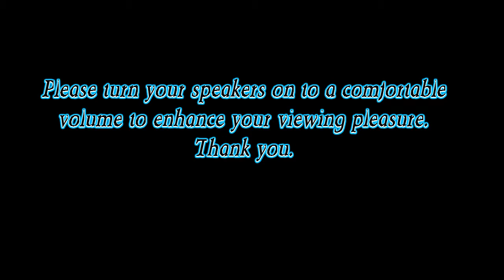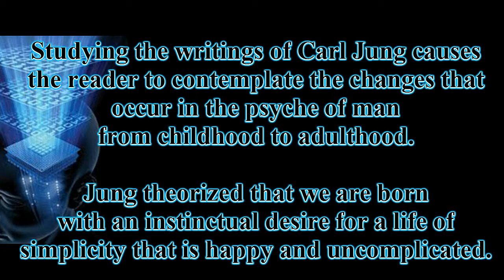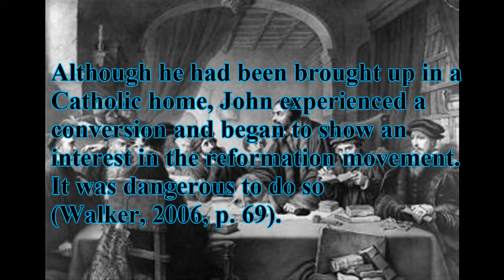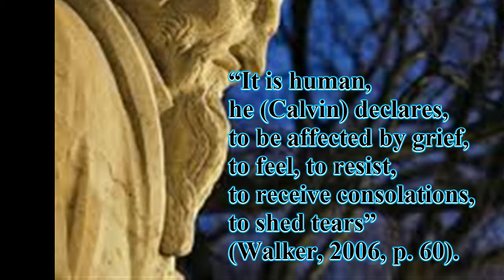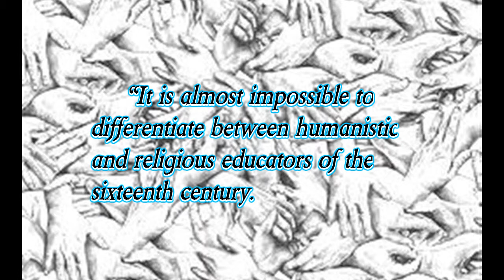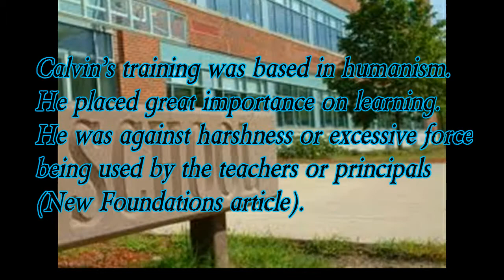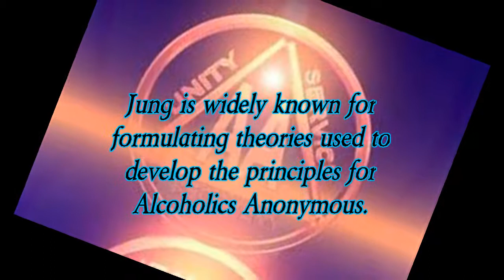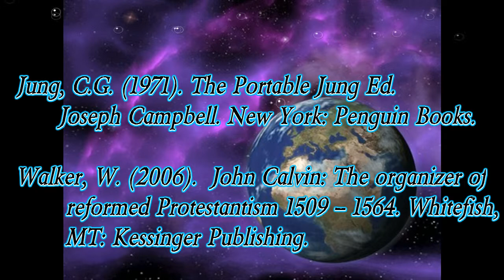Comparing and Contrasting the Theories of Carl Jung and John Calvin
Advanced Theoris of Learning